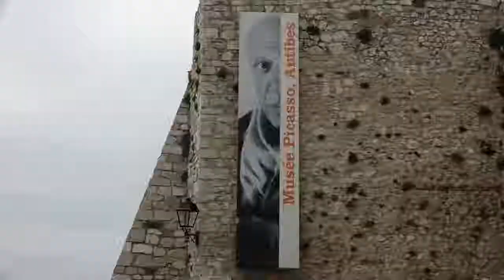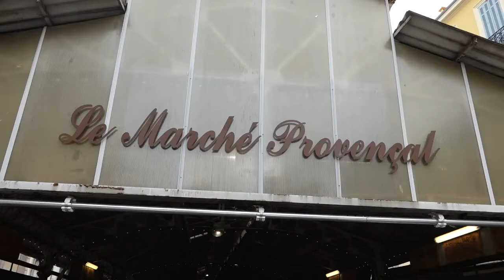Frankreich France Cote´Azur Antibes